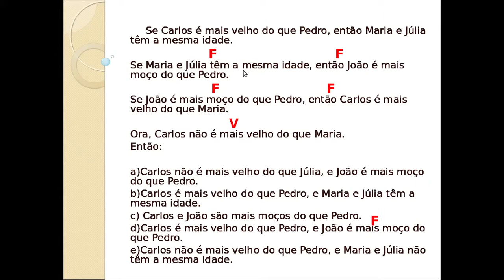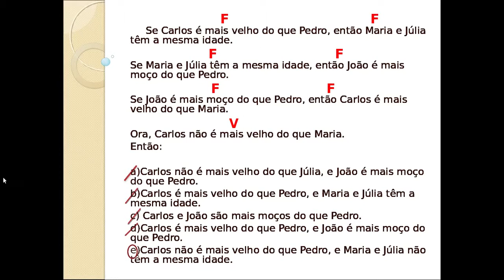Raciocínio Lógico Quantitativo - Questão 8